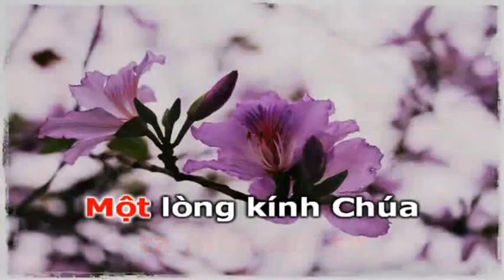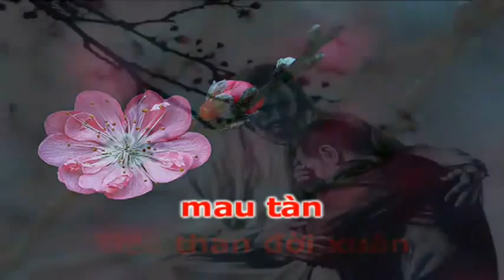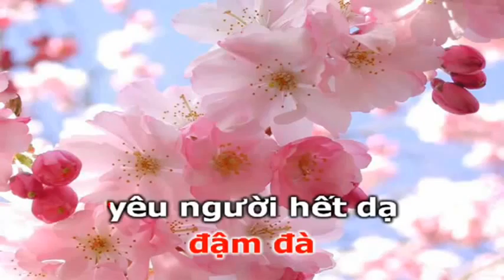VietnamlovesJesus Music 047